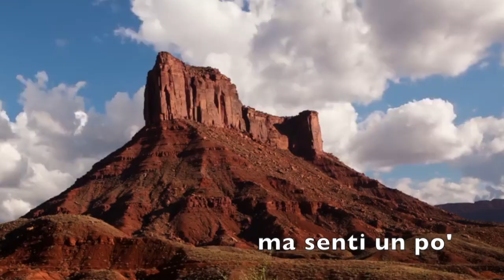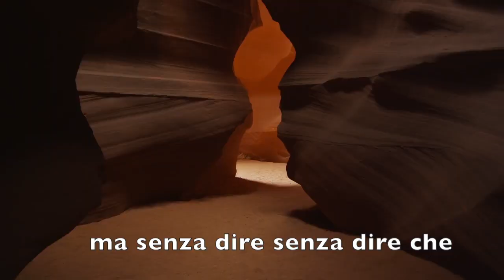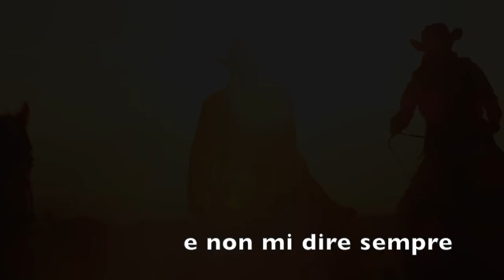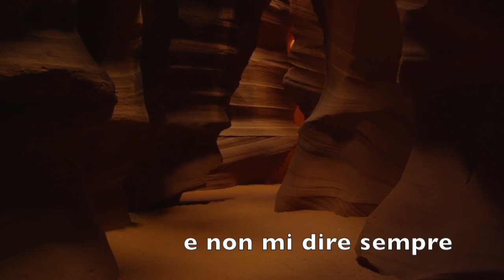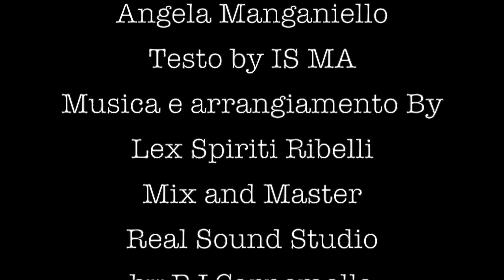Tutto Bene - Spiriti Ribelli feat IS MA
Tutto Bene - Spiriti Ribelli feat IS MA aka Angela Manganiello
Nuovo brano e video autoprodotto degli Spiriti Ribelli.
Questa volta solo Alessio Laurenzi dell'intera band, autore della musica e dell'arrangiamento. Il testo è della voce e featuring del brano Angela Manganiello in arte IS MA artista a tutto tondo musicista, pittrice, fotografa e altre mille sfaccettature artistiche.
Brano auto prodotto e registrato in home recording.
Mix e Master audio by REAL SOUND STUDIO di Pierluigi Carnemolla